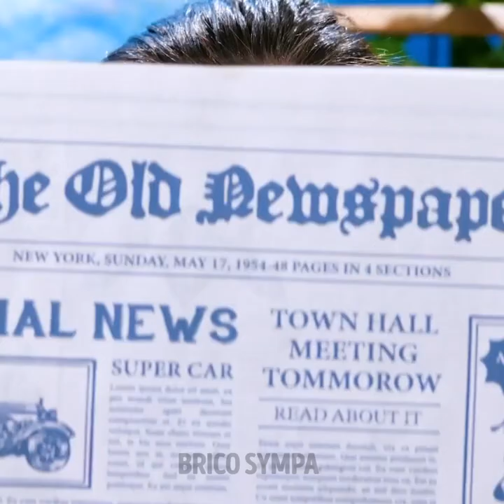FANTASTIQUES ASTUCES POUR LES PLANTES ET IDÉES DIY DE JARDINAGE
Astuces de jardinage qui vont t'aider à avoir un magnifique jardin

C'est le printemps ! Et tu sais ce que cela veut dire ? Cela signifie que nous allons aller dans notre jardin et faire pousser des arbres, des légumes et des fleurs. Tu n'as pas besoin d'être un expert en jardinage pour suivre ces tutoriels. Avec quelques plantes et boutures à la maison, tu peux faire pousser tout ce que tu veux.
- Au lieu de verser de l'eau sur tes plantes, remplis ta baignoire avec de l'eau et trempe tes plantes dedans pendant 1 seconde. Ainsi, tu t'assureras que tes plantes soient assez hydratées sans trop les arroser.
- Savais-tu que tu peux créer ton propre engrais naturel en utilisant deux ingrédients ? Tu as seulement besoin de lait et de terre. Mélange-les et voilà.
- Si tu vas planter des graines, remplis un cône de glace avec de la terre et place-le dans ton pot de fleurs avec le reste de la terre. Ensuite, tu peux le transférer où tu veux quand la plante commence à pousser.

Horodatage :
2:26 – Un usage excellent pour une bouteille cassée
5:18 – Tutoriel génial pour créer de nouvelles plantes
7:47 – Comment créer un nouveau cactus
10:42 – Comment faire pousser un papayer avec une graine